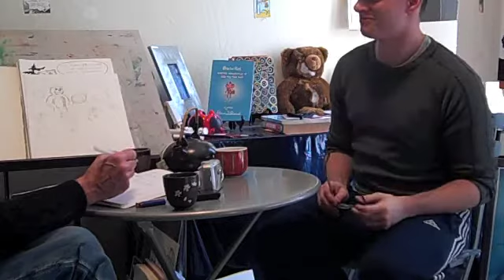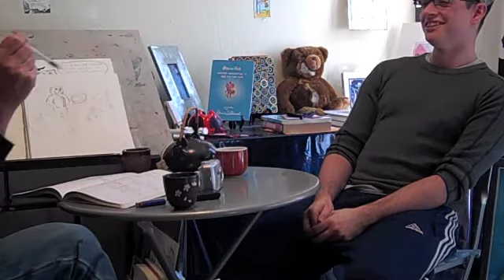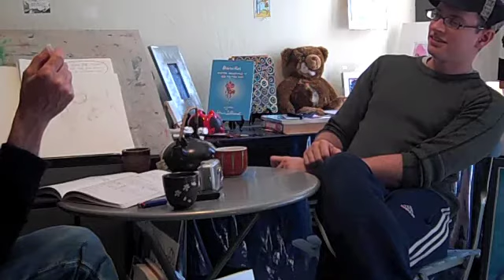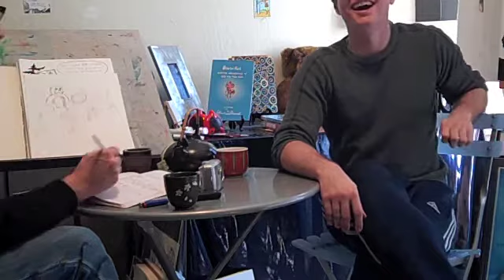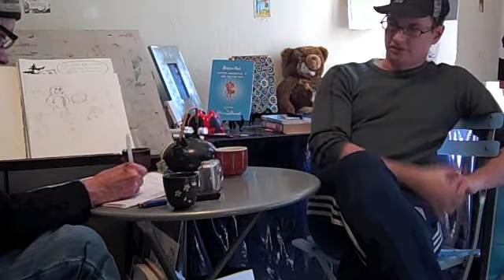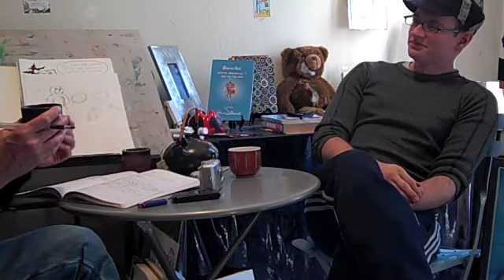Rumi interviews Rene